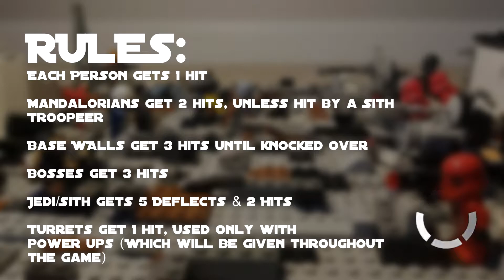The Game (2020 Re-make)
Hey guys, this video is a remake of an older video I've posted a long time ago. This was a game Lego Man Animations and I made when we were the young ones. This took a long time to make even though it is 3 minutes. I was on vacation and wasn't able to work on it for a week.